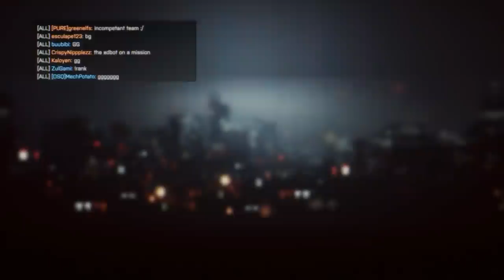[Battlefield 4] Scout Helicopter Minigun Gameplay Flood zone ( 65-2 )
Support me for more helicoptering !!!

This was my first game of the day so i was so bad :(